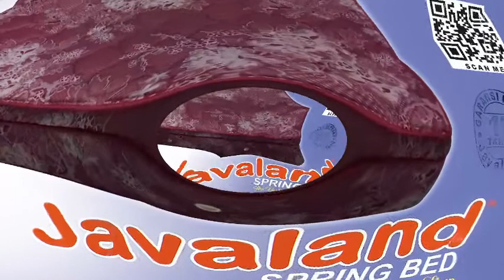Javaland Springbed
Proses memasukkan Springbed ke lantai 2.

Deyu
Harapan Indah